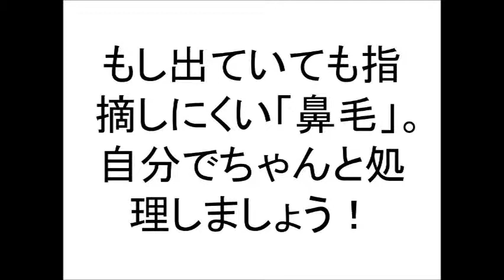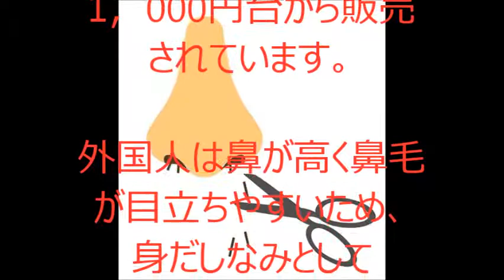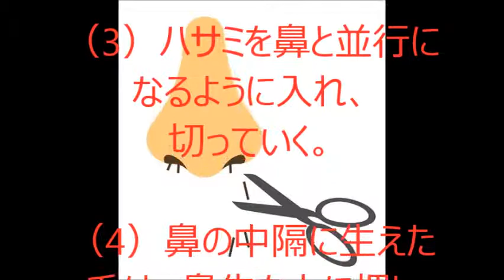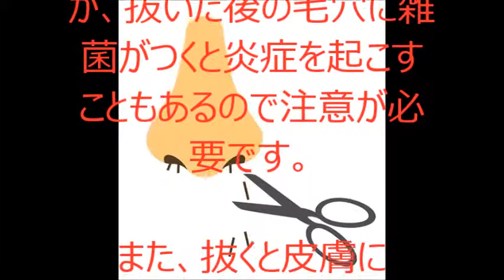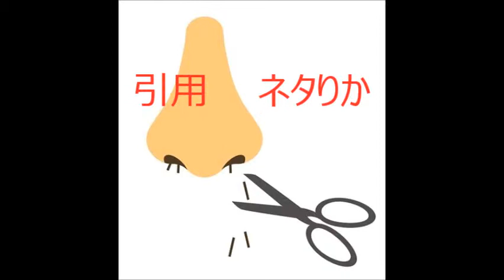意外と知らないかも？「鼻毛」の正しい処理方法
意外と知らないであろう、「鼻毛」の正しい処理方法を紹介されてます。

これで処理方法はバッチリですが、チェックだけは忘れずに！！